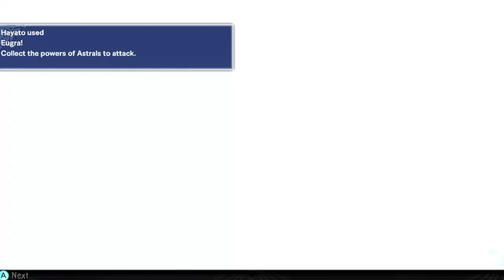The Lost Child Rerun Playthrough Part 100 : Ginza Layer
The Lost Child is a 2017 role-playing videogame developed by Crim for the PlayStation 4, PlayStation Vita and Nintendo Switch. Set in modern-day Tokyo, The Lost Child is a follow-up to 2011's El Shaddai: Ascension of the Metatron.

In May 2013, it was announced that Sawaki Takeyasu, creator, director and lead artist of El Shaddai: Ascension of the Metatron, had purchased the rights to the El Shaddai IP from UTV Ignition Games with the intention of expanding it under his newly-formed development studio Crim.In 2017 at a Tokyo Sandbox presentation, Takeyasu teased a "major announcement" relating to the IP to be made within the next two weeks, which was officially revealed ten days later in Famitsu as The Lost Child, a role-playing game for the PlayStation 4 and PlayStation Vita set in the El Shaddai universe.

It was announced in August 2017 that Sony Interactive Entertainment would be publishing and providing localisation of the game in Chinese territories. In September 2017, it was announced by NIS America that the game would be receiving a Western release,with a Nintendo Switch port also being announced for the West in February 2018.